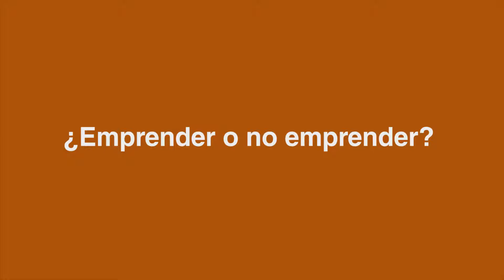03 Think up Culture! Guillem Aris, Youth Business Spain 4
Entrevista a Guillem Arís de Youth Business Spain durante Think up Culture! En Palma los días 24,25 y 26 de enero de 2017